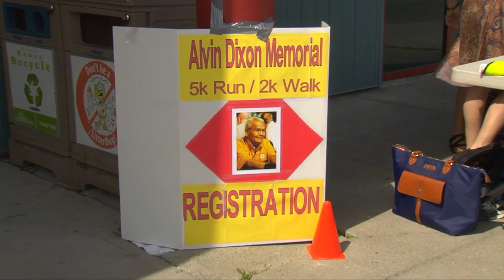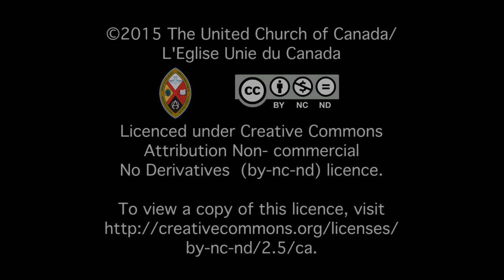Alvin Dixon Memorial Run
Commissioners to GC42 ran and walked to raise money for the newly-created Alvin Dixon Memorial Fund. Mr. Dixon was an esteemed leader in the B.C. Aboriginal community and a member of the General Council Executive.